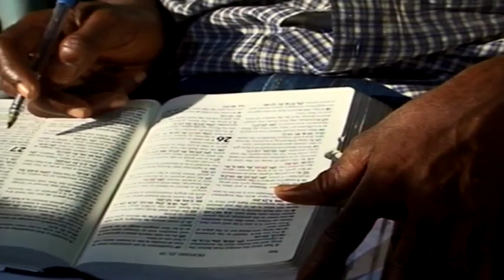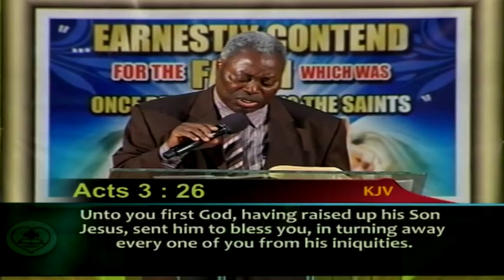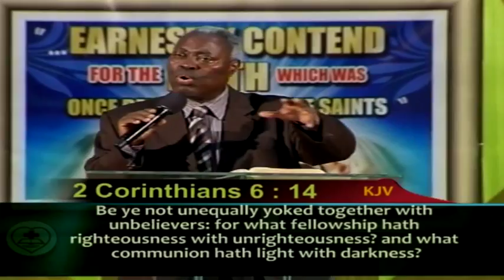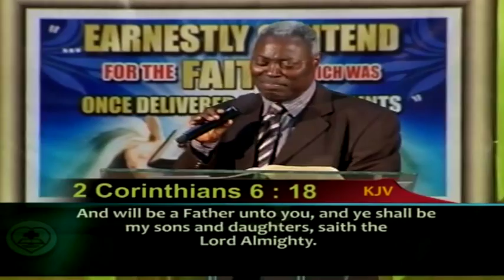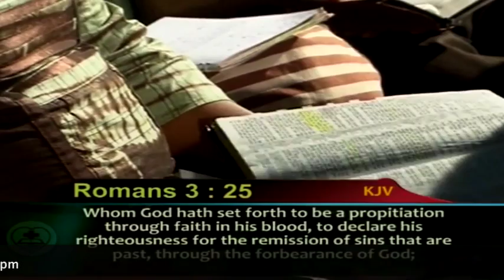The Cross That Cancel Our Curses 3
This is the message CPATV.ORG/ Comcast of USA Channel 13 shall televise on 11/09/2014.